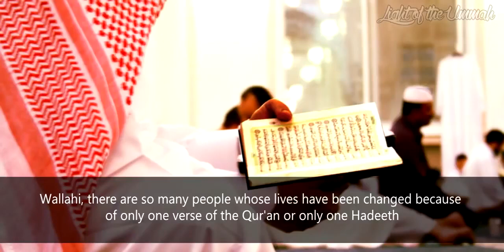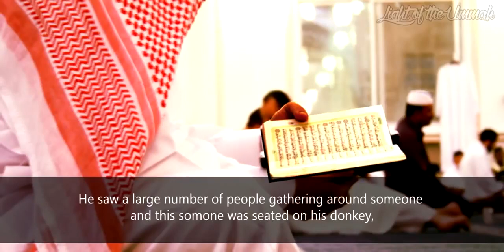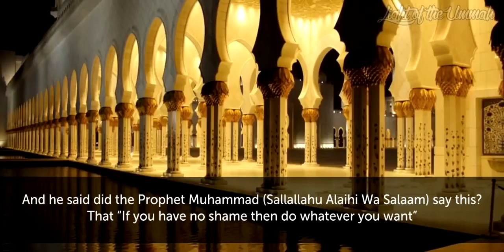His Life Changed From One Hadith |True Story 2